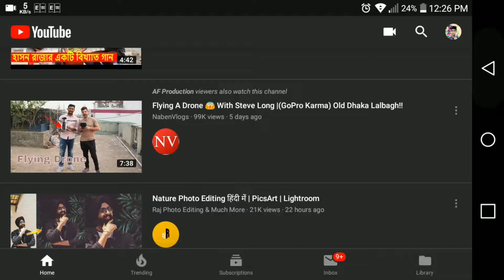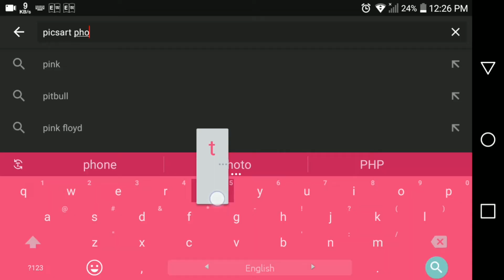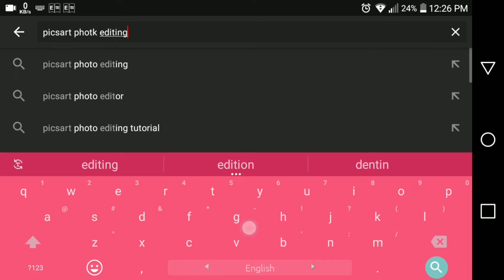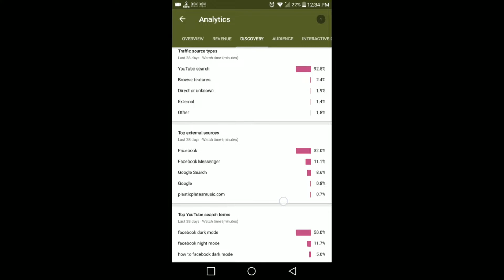ইউটিউবে ভিডিও ভাইরাল করুন সহজেই🔥 How to use tittle & tag on youtube video | Video viral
Today i am here with a new video how to use tittle & tag on youtube video. In this video i am gonna share  secret tips & tricks.  How to viral YouTube video by easy way.